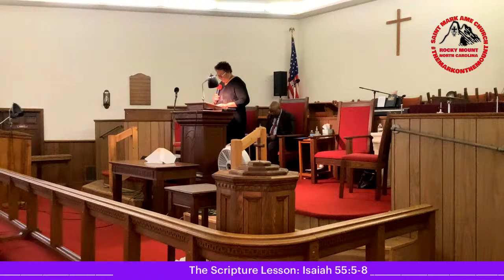Good Friday Service/AMEC Roanoke/Chowan River Valley Cluster | 29 March 2024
Call 1-855-2ST-MARK our toll free number for “All Things St Mark”
Dial 0 to reach Pastor Rob SR
Dial 1 to receive an Inspirational Message
Dial 2 to reach St Mark directly
Dial 3 to hear about our reMarkable Current Events
(leave a message of your name and number to be added to our call and text list)

themarkonthemount service times
9-10 am Sunday School & 11-12 pm Worship & 630-730 pm Mid-Week

2024 The Year of Praise:: “God is Opening (Closing) Doors in 2024” Acts 16:16-40
Consecration | Collaboration | Celebration

March Announcements:
Lenten Season Wednesday February 14 - Good Friday March 29
1 - Start of Women’s Appreciation Month
17 - Young Adult Sunday
19 - Interfaith Food Shuttle 2 pm - 6 pm Volunteers needed
20 - 4th & Final Quarterly Conference Wednesday 800 pm via Zoom & Conference Call
23 - One Day with the Lay St James Kinston, NC (Lay person of year due 3/20)
23 - Pastor 30th Ministry Anniversary Celebration at 3 pm - 7 pm American Legion Post 58
27 - 630 pm Wellness Wednesday
28 - Maundy Thursday
29 - 530 am 7 Last Sayings Pastor Preaching via Zoom
29 - 6 pm Good Friday Service Pastor Preaching at Willow Oak AME Church
31 - Hosting NEW Sunrise Service 7 am

Save the Dates:
April 28 3 pm Women’s Day Celebration Chairpersons Pat Dolberry-Sprowell & Rosalyn Green
May 2-4 (Registration 2/1 - 3/31)for The Power of a Wholistic Church Emory Center Atlanta

Nash | Edgecombe | Wilson Holy Week Service Schedule

March 24: 3: 00 PM Palm Sunday | Northern District 5th Sunday Fellowship
Greater Glory AME – (Anderson Chapel)- Greenville NC)

March 27: 6 PM-Holy Wednesday | Mt. Carmel Bailey - Rev. Doris Lindsey
“Anointing of Jesus' feet and head by a woman named Mary.”
Worship Leader | Rev, Annette Moore

March 28: 6 PM-Maundy Thursday | Shocco A.M.E. –Rev. Cathy Alston Kearney
“Jesus washes the Disciples Feet and feet washing of the poor.”
Worship Leader | Rev. Sabrena Lofton
The Ceremony of Feet Washing

March 29:6:00 -Good Friday | Galatia A.M.E.—Seven Last Words
Worship Leader | Rev. Cathy Alston Kearney

Jesus Died on the Cross - Bro. Brad Caudle
Luke 23:34 “Father Forgive Them - Exhorter Brenda McPhail
Luke 23:43 “Today you shall be with me in Paradise - Sister Glenda Howard- (Mt, Carmel)
John 19:26-27 “Woman this is your Son, “This is your Mother”- Jake Bland or Judy Bland
Matthew 27:46/Mark 15:34- “My God why have Thy Forsaken Thee” -Exhorter Doris Tillery
John 19:28  “I Thirst” - Rev. Jimmy Lofton
John 19:30 “It is Finished” - Missionary Linda Moore
Luke 23:46 “Father, unto your hands I commend my Spirit”- Rev. Alice Horner

March 31:7:00 AM | Sunrise Service St Mark A.M.E. - Rev. Christopher Haywood
Worship Leader—Rev. Robert Yarbrough

ASSESSMENT DUE DATES REMINDER
Annual Conference General Budget - Feb. 15, 2024
District Conference - Mar. 8, 2024 (onsite or before)
Annual Conference Balance - Mar. 15, 2024
Church School Convention - June 7, 2024 (onsite or before)
Planning Meeting - June 10, 2024

Premier small to mid-size Venue for Community Events & Inspirational Programming:
- Family Gatherings, Graduation Dinners, Reunions
- Special Worship Events & Retreats
- Community Inspirational Programming & Events
- Seminars & Symposiums
- Office & Meeting Space
- Entrepreneurial Incubator Space
FMI on use of our 450 Seat Sanctuary with video monitors and streaming capability, 120 seat Fellowship Hall, over 30 Office & Meeting Spaces, call

Join themarkonthemount every Sunday!

Free Conference call information:
Via Restream by Invitation Only

Support themarkonthemount
Givelify at St Mark AME Church Rocky Mount, NC or

Desire for prayer, salvation or spiritual direction